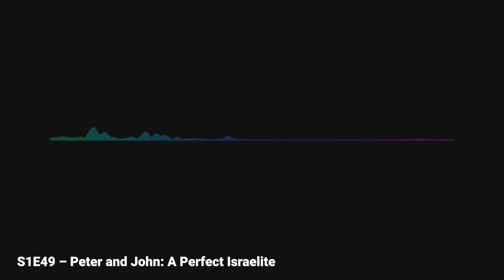S1E49 – Peter and John: A Perfect Israelite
Summary:
In these closing episodes of Bible Unbound, we explore the last handful of epistles at the back of your bible before rounding toward home in John's revelation. This week, we take a look at what it means to be a perfected representative of God and how that helps us discern false teaching. To be a perfect representative of God means teaching that we are not worthy of God's love yet He freely gave it to us anyway. To be a perfect representative of God is to declare His good news. Let's Explore.

CREDITS:
Written by Austin Smith
Theme music by Philip Reeves
Featuring: Appeased Soundscape 04 - August Wilhelmsson

TIMESTAMPS:
0:00 – Into a Temple
4:20 – Some Background
8:20 – 1 Peter
11:54 – 2 Peter
16:13 – 1, 2, 3 John
18:56 – Being a Perfected Israelite